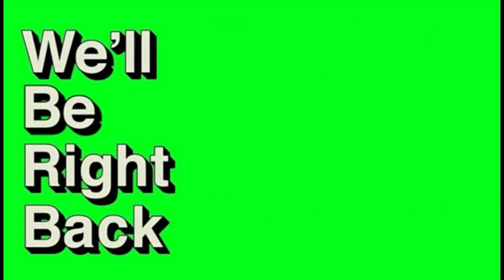Guardian Diaries 5 | 6 Guardians 1 mean Rotisserie Chicken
I've been putting this off for weeks now but it's finally here... I hope you all enjoy! Any and all support is greatly appreciated!